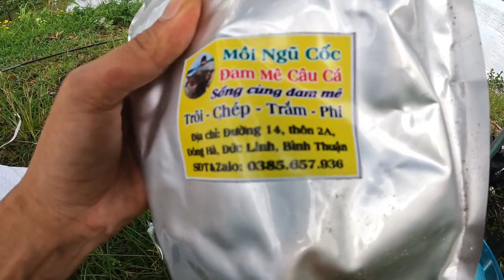🎣Fishing | Câu Lăng xê 2 Ngày Săn Hàng ở Hồ Núi Le | Mồi Câu Ngũ Cốc | Đam Mê Câu Cá